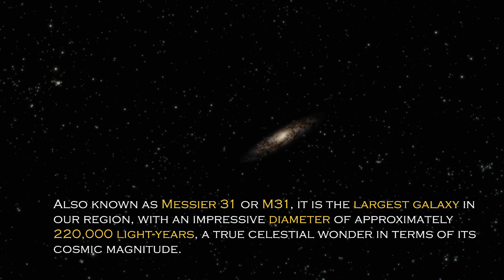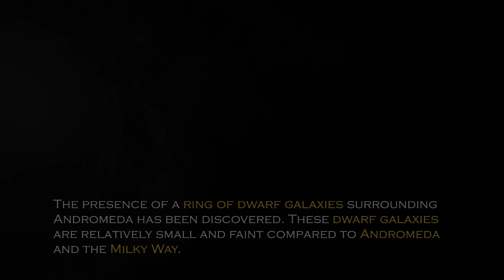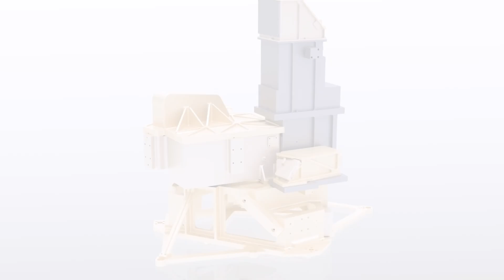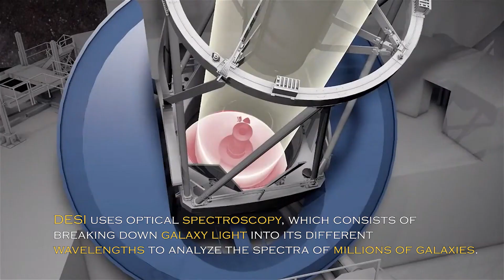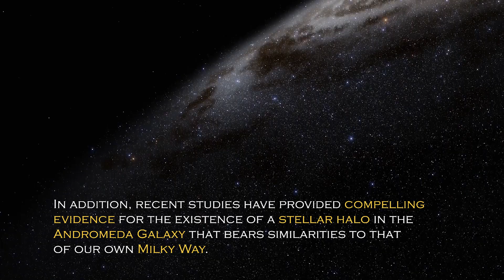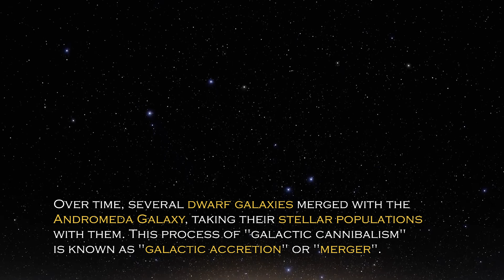James Webb Telescope Just Received A Terrifying Signal From The Andromeda Galaxy